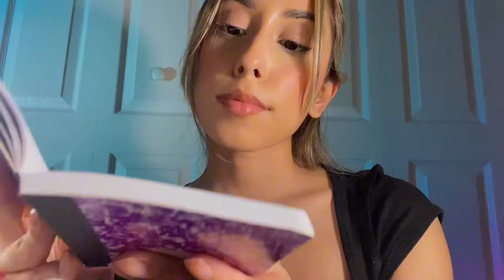ASMR Haircut Role play (personal attention) Hair salon ✂️